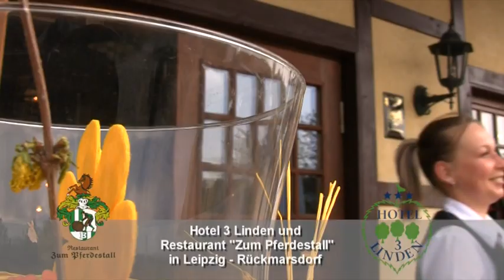FSV Wacker 90 Nordhausen vs. 1.FC Lokomotive Leipzig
Auswärtsspiel für die Regionalligamanschaft des 1.FC Lokomotive Leipzig in Nordhausen.
Ein 6.Punktespiel mit glücklichem Ausgang! Hier der Spielbericht, die Pressekonferenz und die Trainer im Interview.